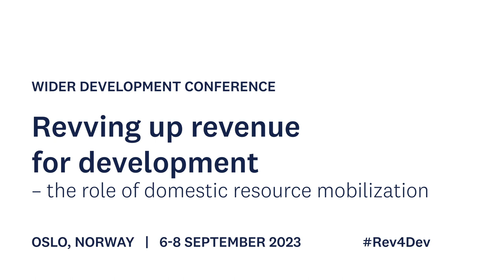5.2 Tax system design and tax revenue collection in South Africa - Discussant Ingrid Woolard and Q&A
South Africa is known as one of the most unequal countries in the world; where for example, the top 10% of the population spent 7.9 times more than the bottom 40% in 2015 (Stats SA, 2020). Effective tax policies have been regarded as one of the possible solutions to reduce the income gaps between the rich and poor households in the country. In this session, three papers will be presented. The main goal of the session is to showcase some of the tax policies and their implications on fair tax collections that can finance social protection and improve transparency and firms’ competitiveness in South Africa.